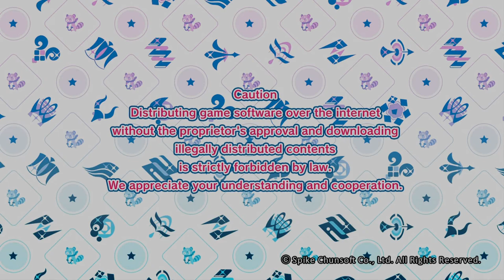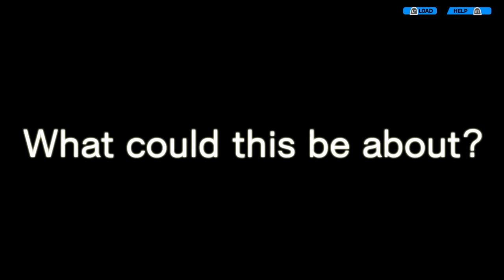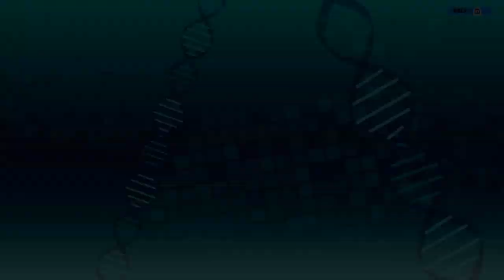Conception PLUS: Maidens of the Twelve Stars - 150 Minute Playthrough [PC]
Playing through the first 150 minutes of Conception PLUS: Maidens of the Twelve Stars on PC through Steam. Checking out the beginning of the story and making it up to the sixth floor of Spring Clouds Labyrinth. Then building up bonds and Classmating with Star Maidens. Voice language is set to English.

Game: Conception PLUS: Maidens of the Twelve Stars
Platform: PC (Steam)
Release Date: November 5, 2019
Price: $59.99
Also available on: PS4